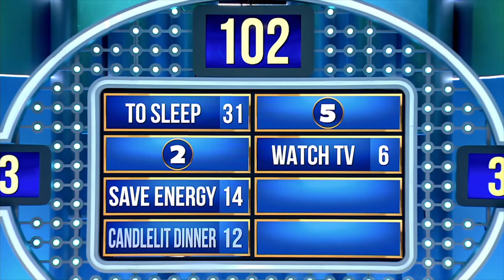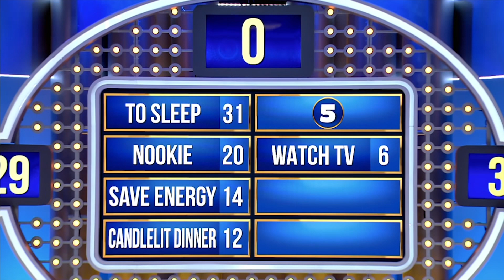Turn OFF ALL the LIGHTS with Family Feud and create some ROMANCE! | Family Feud Ghana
Would you turn the lights ON OR OFF to have some HANKY PANKY?? Steve REVEALS all!!!